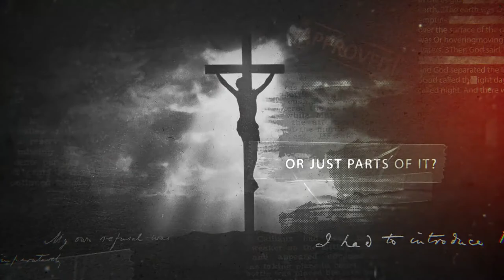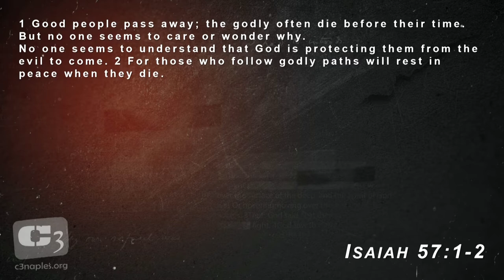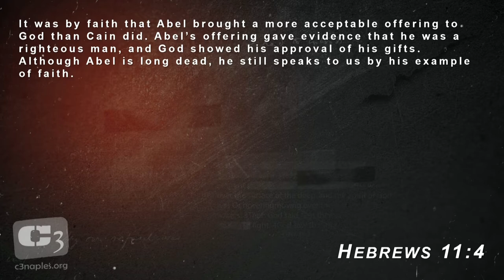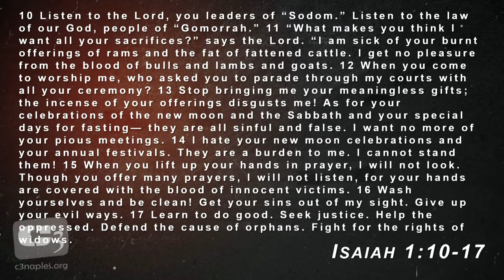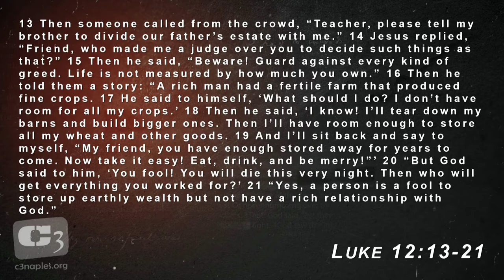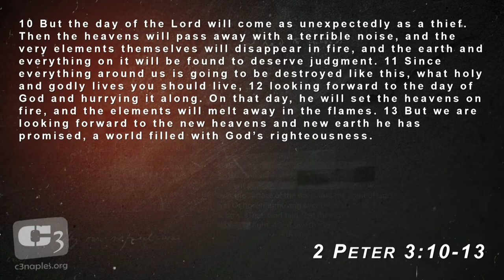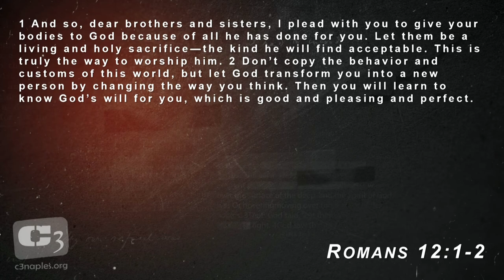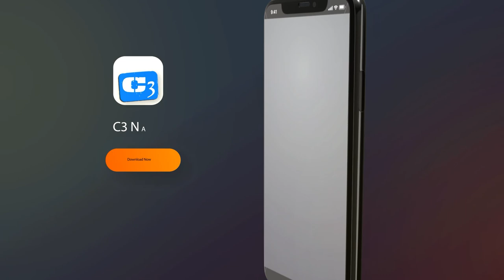Cain & Abel - Gene Simco Explores "The Rest of The Story" Regarding Genesis 4 in The Bible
In Part 3 of "The Rest of The Story", Gene Simco explores the layers beneath the Biblical account of Cain & Abel ... and Seth in Genesis 4.